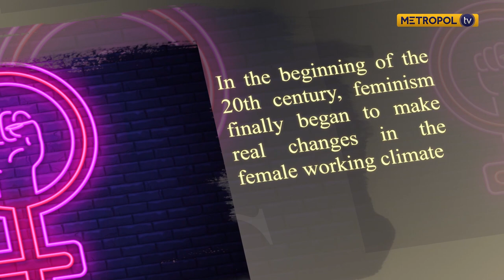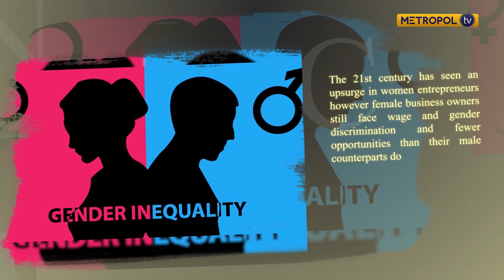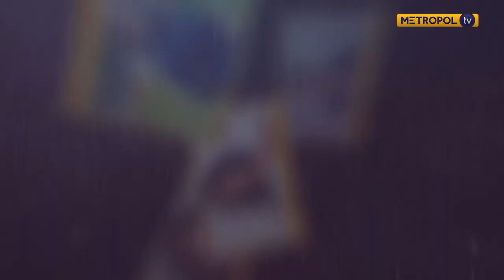Wendy Waweru's personal struggle led her to start a business that helps thousands of women- PART 1